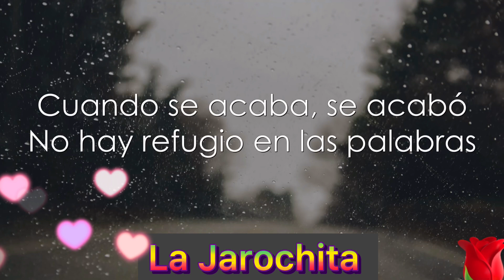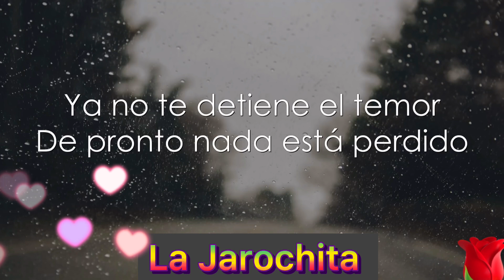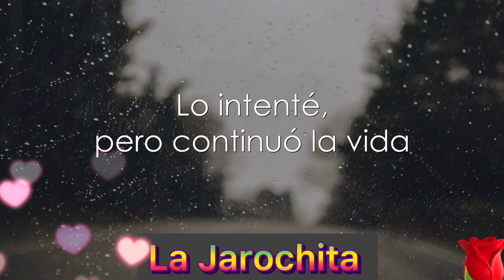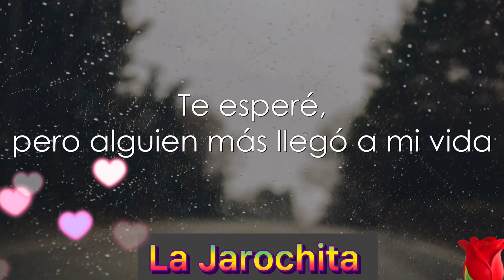Te Esperé - Jesse & Joy (Letra)